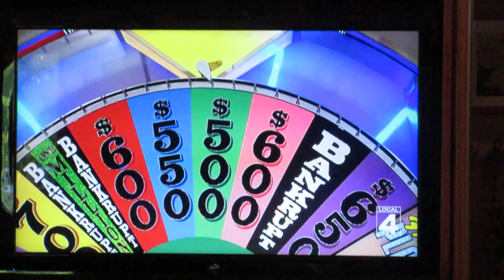David Bowie was on Wheel of Fortune and the bitch got it wrong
I was in the middle of a makeup test for my Jareth Cosplay when this happened . . . most perfect timing ever (however I didn't have my wig fully on yet which is why some of my hair is poking out of it :( but that's okay, just ignore it)

I can't believe she got David Bowie wrong. The agony of the audience is felt in all our hearts . . .